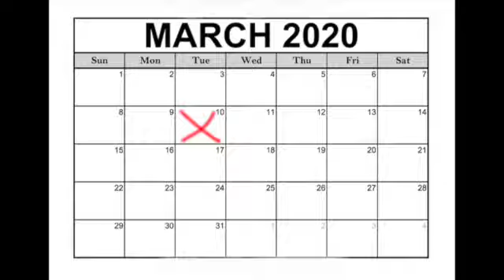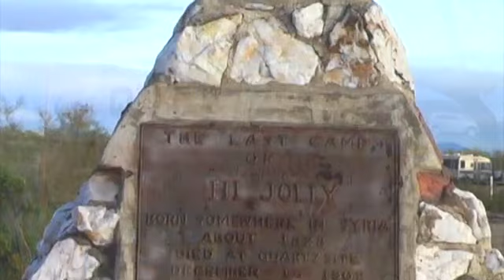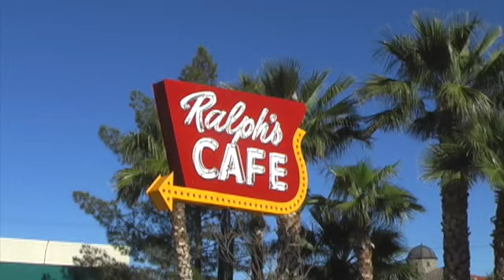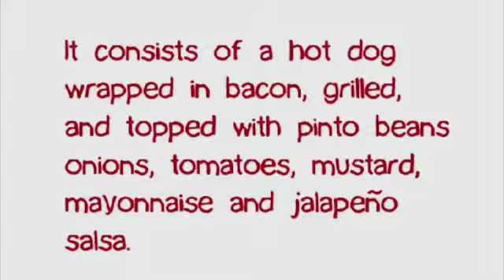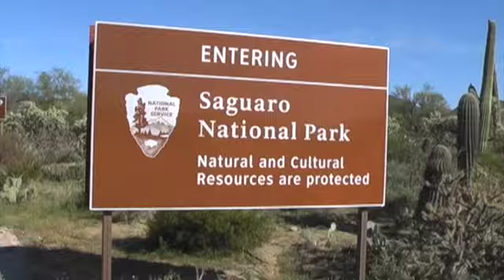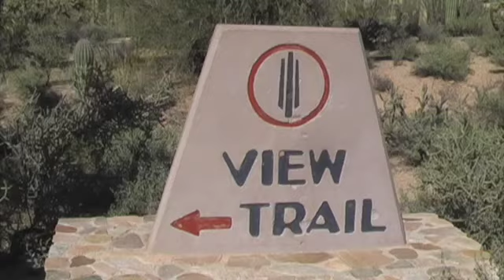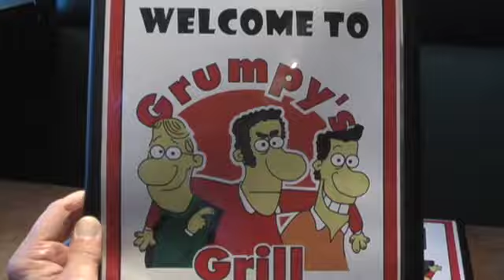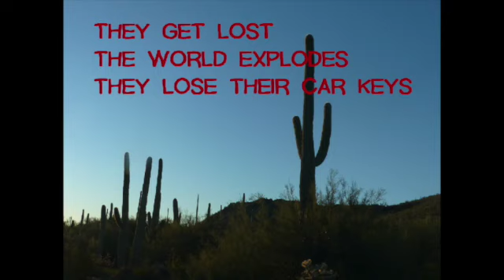2020 Trip to Arizona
This video is about 2020 Trip to Arizona, part 1